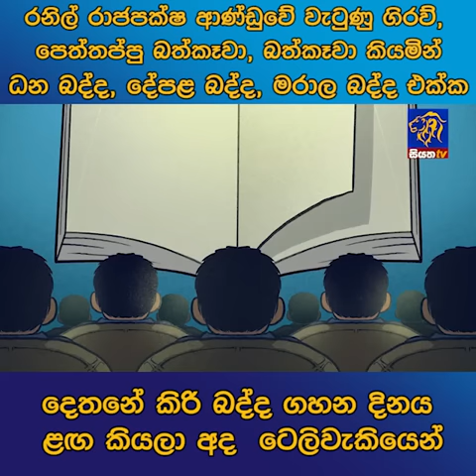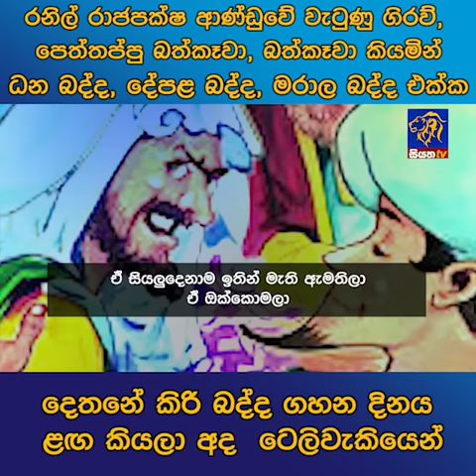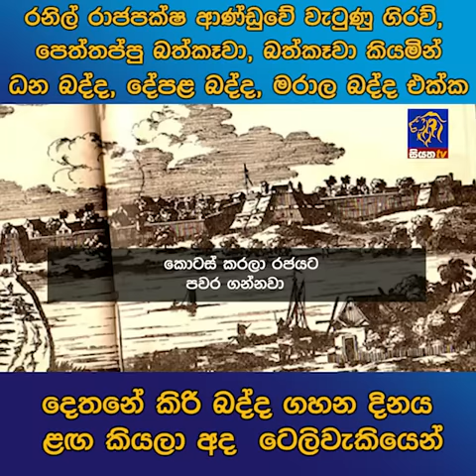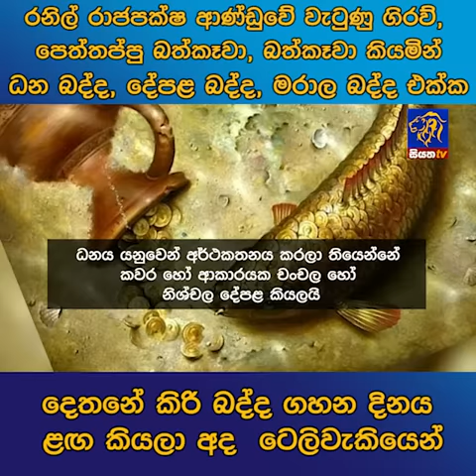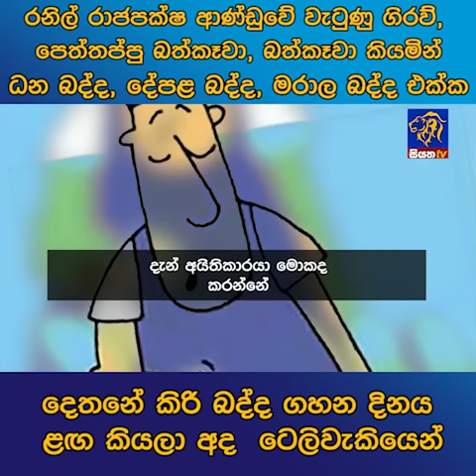රනිල් රාජපක්ෂ ආණ්ඩුවේ වැටුණු ගිරව්,පෙත්තප්පු බත්කෑවා, බත්කෑවා කියමින් ධන බද්ද, දේපල බද්ද , මරාල බද්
රනිල් රාජපක්ෂ ආණ්ඩුවේ වැටුණු ගිරව්,පෙත්තප්පු බත්කෑවා, බත්කෑවා කියමින් ධන බද්ද, දේපල බද්ද , මරාල බද්ද එක්ක දෙතනේ කිරි බද්ද ගහන දිනය ළග කියලා අද ටෙලිවැකියෙන්